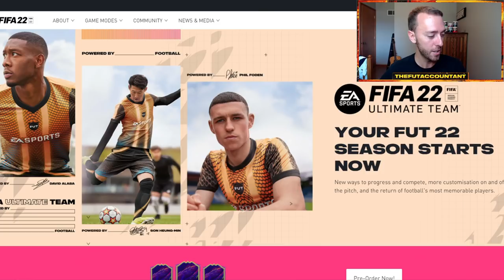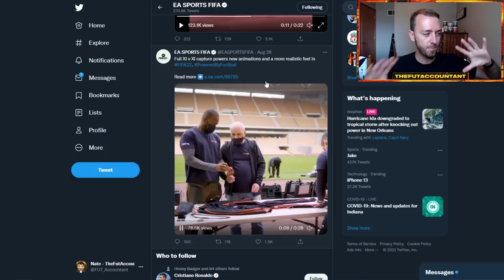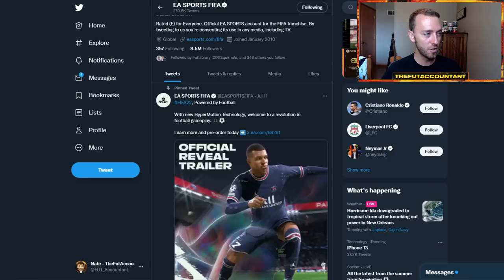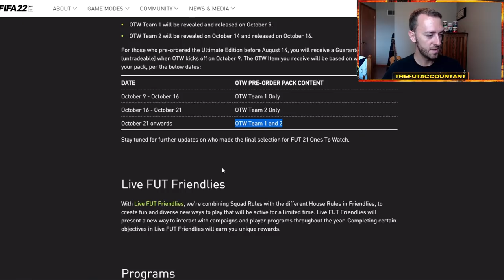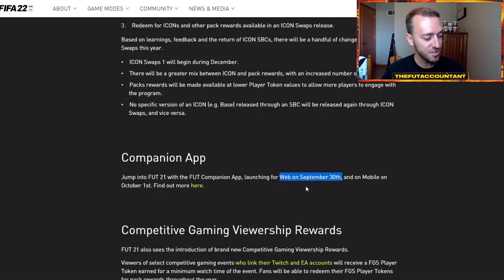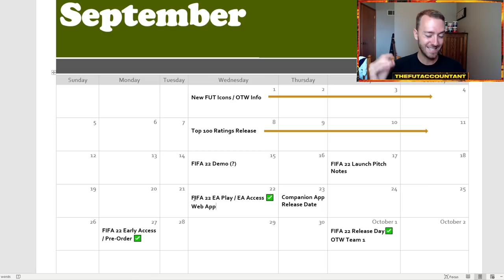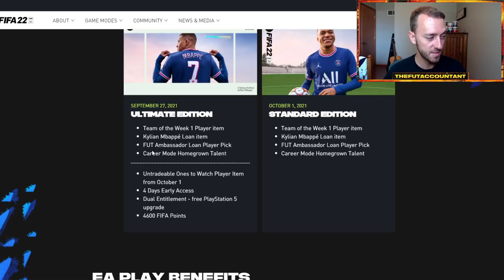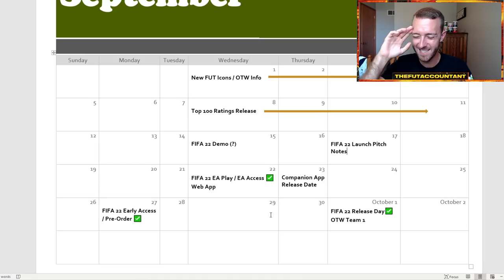FIFA 22 DATES YOU NEED TO KNOW! IMPORTANT DATES FOR THE UPCOMING FIFA 22 Ultimate Team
In this video we take a look at some FIFA 22 dates you need to know! Some important dates are coming as FIFA 22 information is dropping soon, hopefully this information helps in the preparation for FIFA 22 Ultimate Team!